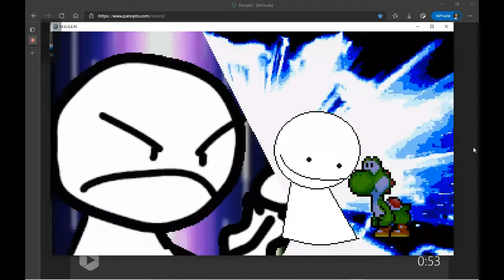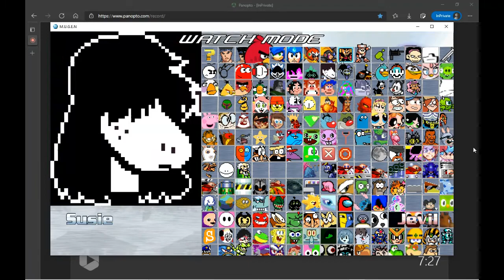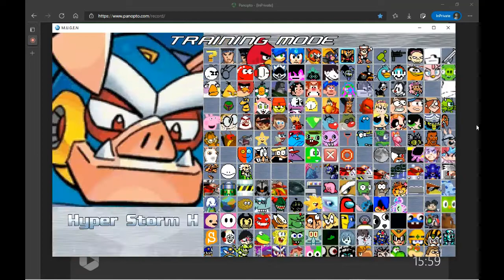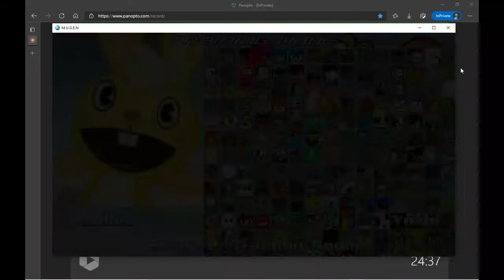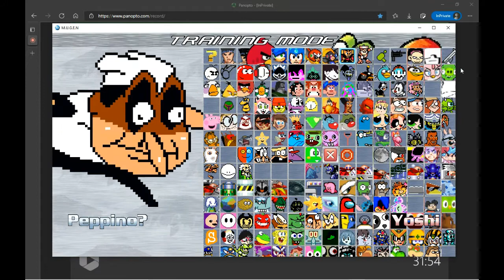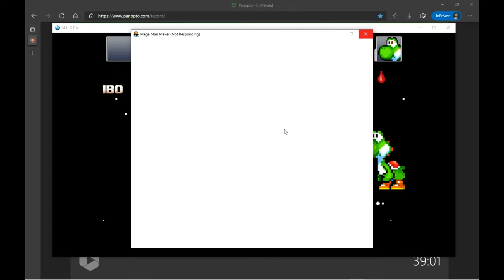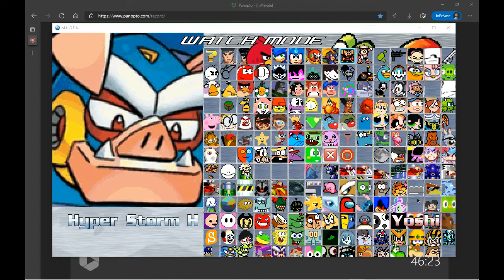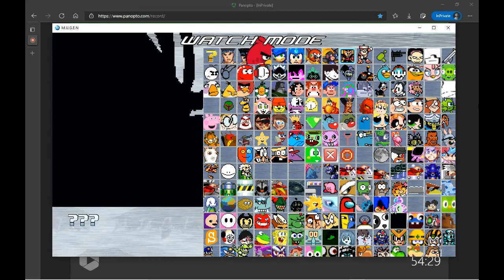Wed Sep 22 2021 1 26 40 PM (Mugen)